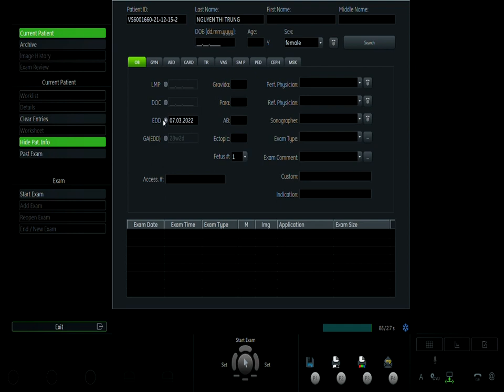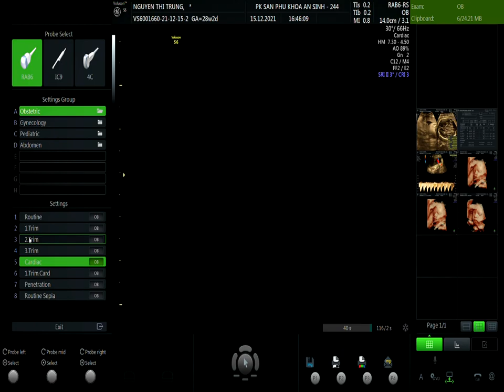NGUYỄN THỊ TRUNG 15.12 V1